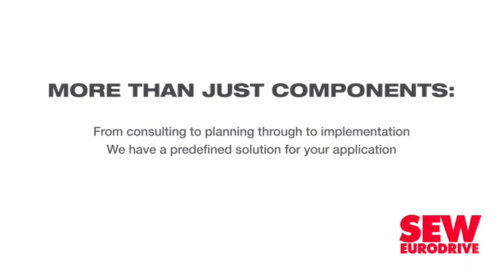Mazars says Mboweni facing a daunting task as he prepares to deliver the 2020 Budget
The upcoming National Budget is likely to be a “watershed moment” for South Africa, accounting and consulting group Mazars tax partner Bernard Sacks said on Tuesday.